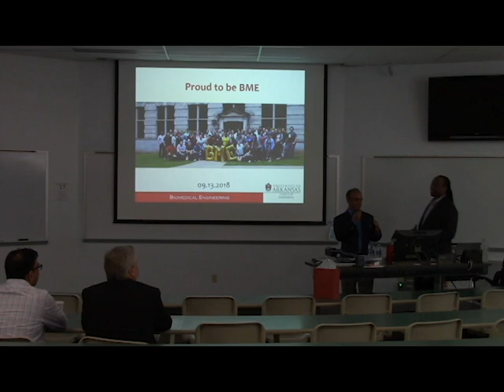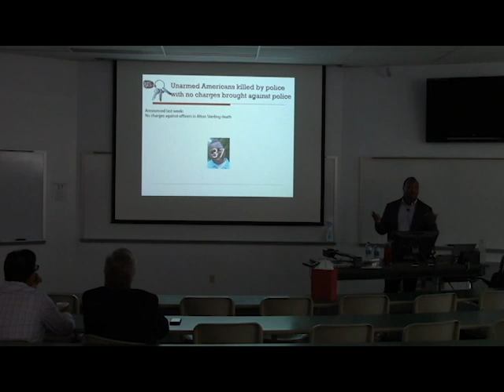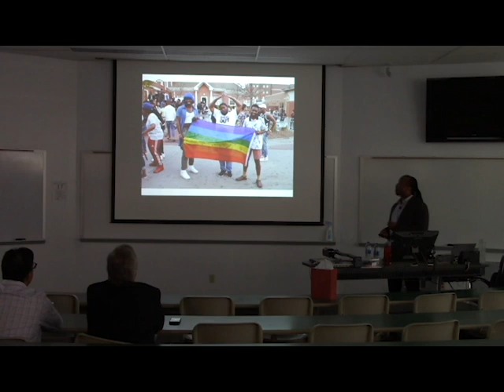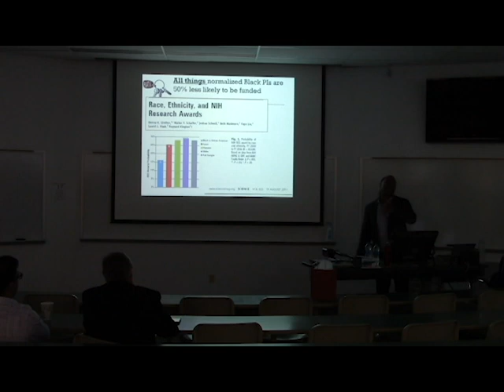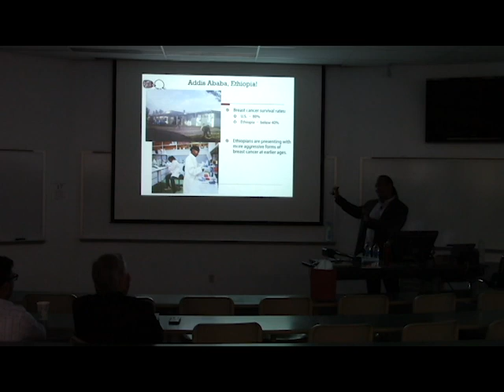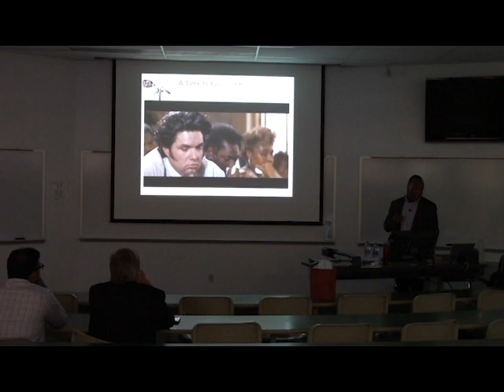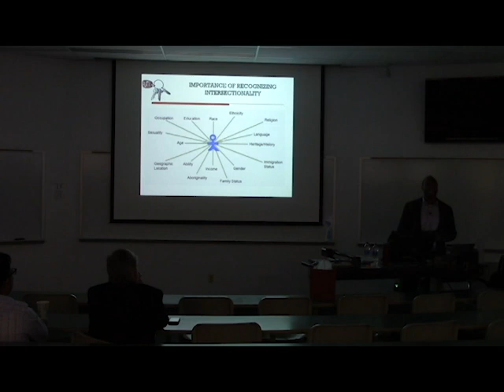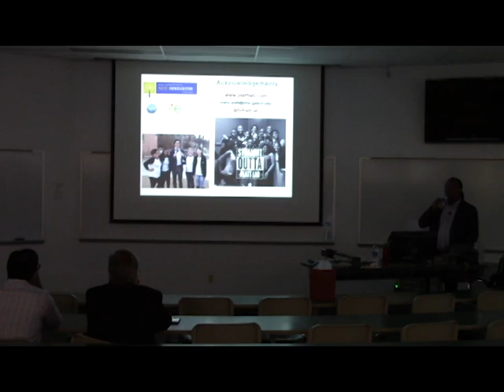On 'The Perfect Time' for Diversity and Inclusion - Dr. Manu Platt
Manu O. Platt, associate professor of biomedical engineering at Georgia Tech and Emory University visited the Department of Biomedical Engineering for a discussion about the danger of waiting for the “perfect time” to promote diversity and inclusion.

Critical analyses have concluded the most diverse teams are the most successful and develop the most creative solutions for complex problems, the types of problems the multidisciplinary field of biomedical engineering chronically seeks to address.

Platt holds a bachelor's degree in biology from Morehouse College and a doctorate from the Georgia Tech and Emory joint program in biomedical engineering.
He finished his postdoctoral training at MIT in orthopedic tissue engineering and systems biology prior to returning to Georgia Tech and Emory in the joint department of Biomedical Engineering in January 2009, where he has since been promoted and tenured.